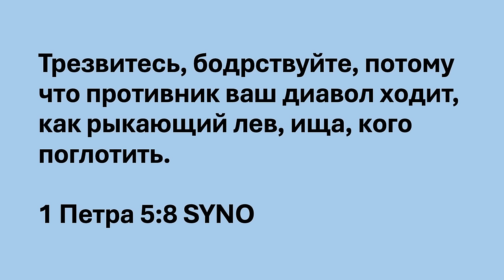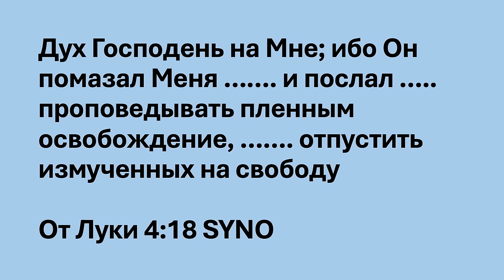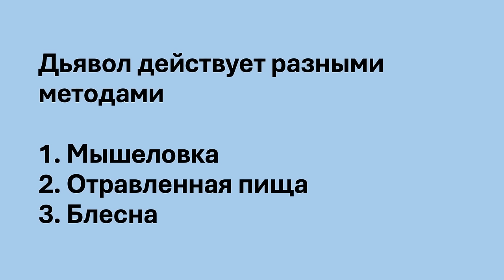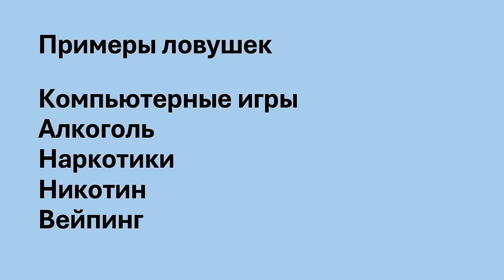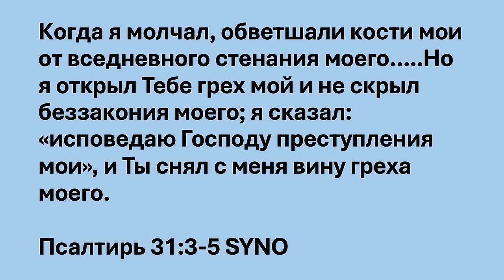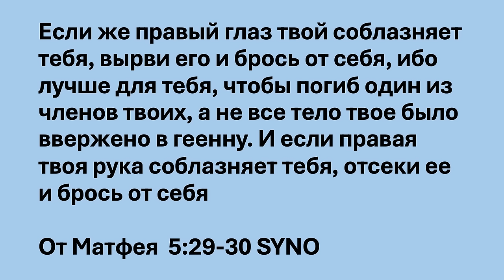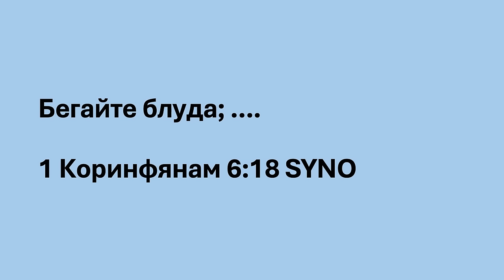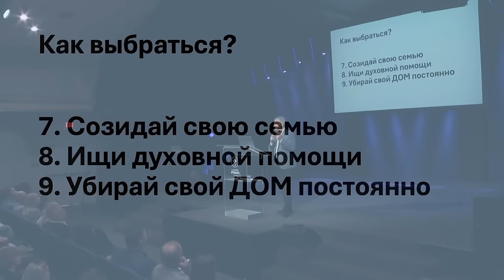Ты в ловушке? - пастор Дмитрий Коваленко